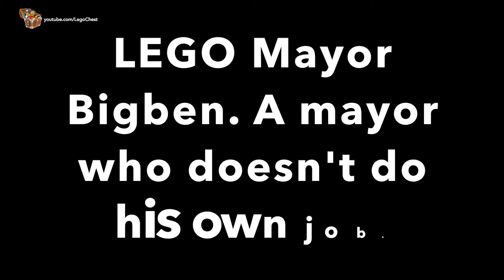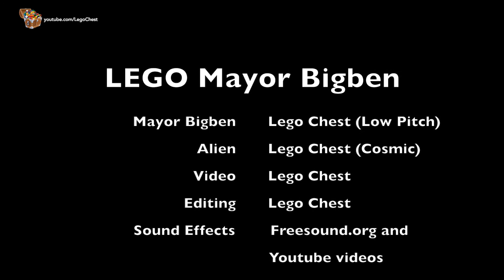LEGO STOP MOTION #12 Mayor Bigben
Hi guys! I made a quick animated short on this LEGO character I created called Mayor Bigben. (Like the Big Ben bell in the clock tower in London). Mayor Bigben is the Mayor of LEGO City and he likes to boss people around. In this video, he gets into an argument with a short tempered alien guy. Have fun watching this, but turn your volume down a little, because some parts are loud! No LEGO Minifigure was harmed in the making of this video. This is my first longer animation.